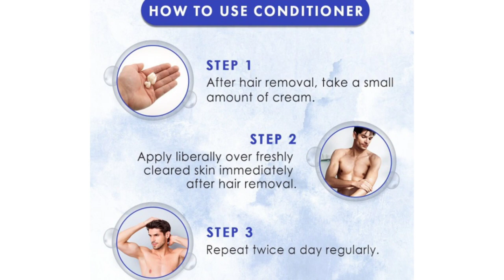WOW Hair Vanish For Men| How to Remove Body Hair Permanently|Men's Grooming |Indian Men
To Buy WOW Vanish : WOW Skin Science WOW Hair Vanish For Men - No Parabens & Mineral Oil (100ml) Cream, click the links:

Question Videos?

About the Channel:

Hey Guys !!!

This Channel is dedicated to everyone who wants to look good & simultaneously interested to take care of their skin & hair come what may.

here, through my videos I always try to provide solutions to your specific problems through product Reviews, Home Re,edies & my experiences on various products.

Also, here you get to see lots of Q/A Sessions which will target to provide answers to all your comments.

Last but not the least, here you will find videos on skincare & haircare products which is not liked by me...so you can make your own choice.

Yours,
The New Leaf Team